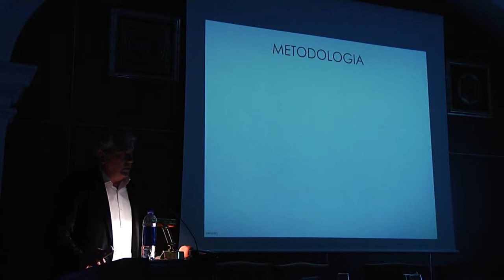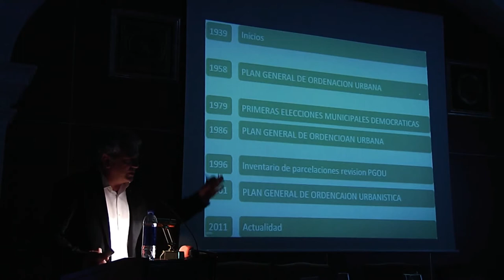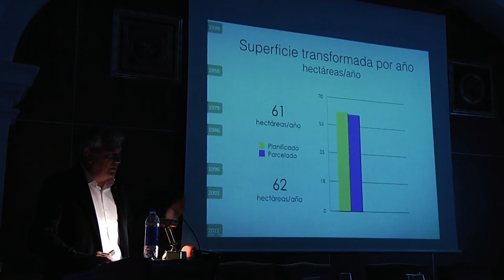#2 Metodología. Historia reciente de Córdoba y sus parcelaciones.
José Moreno Moreno, arquitecto.

El trabajo desarrollado consiste en Analizar la historia reciente de la ciudad de Córdoba, prestando especial atención a las parcelaciones. y su territorio desde el año 1939 hasta la actualidad.

En 1939, la ciudad tenía 135.674 habitantes y ocupaba 294 hectáreas. En el año 2011 alcanza los 358.659 habitantes y una superficie de 8.730 hectáreas, de las cuales, 4.107 tienen su origen en una parcelación urbanística.